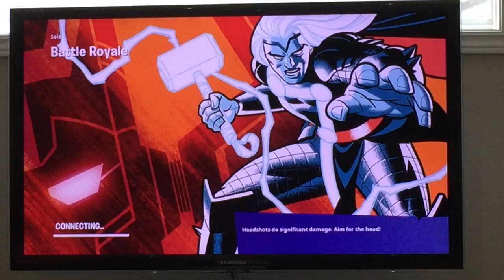Fayez's first victory Royal on camera